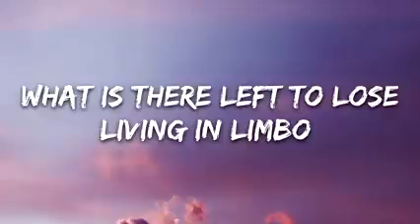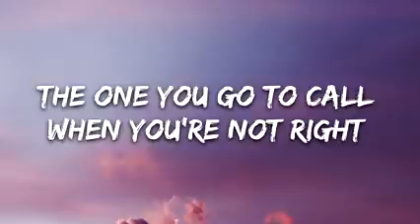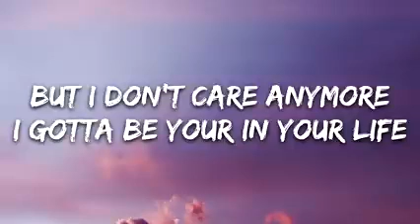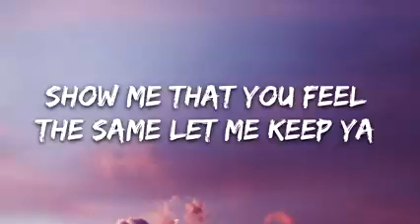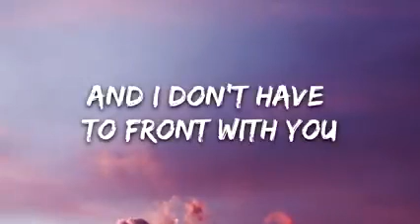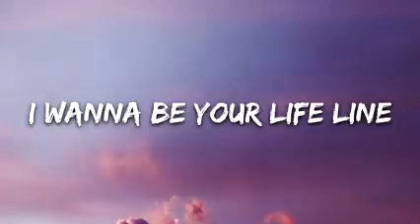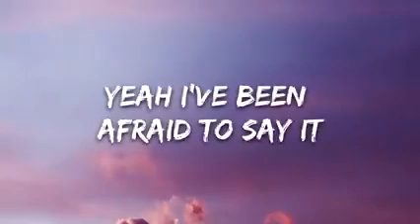kat meoz- lifeline (lyrics)